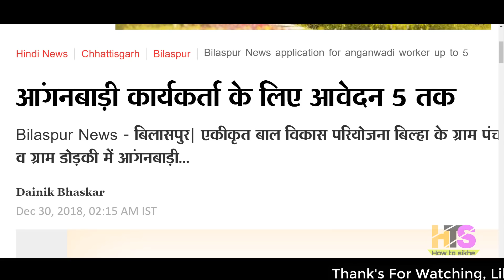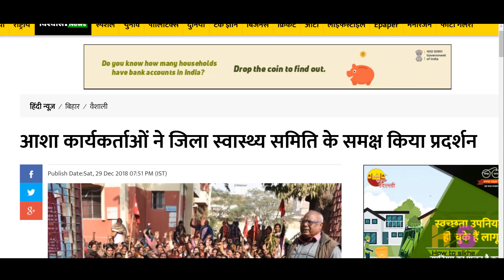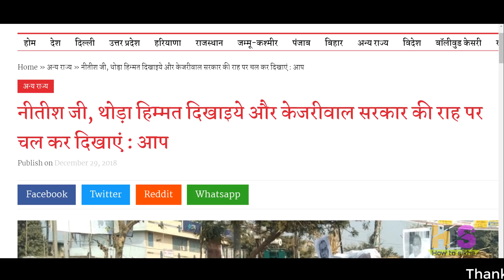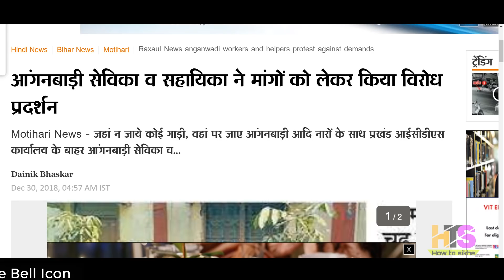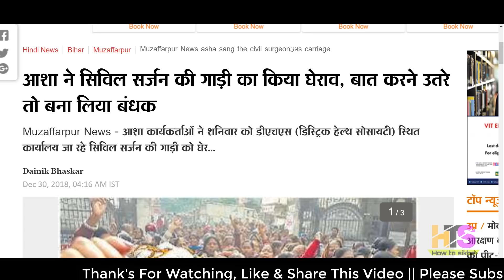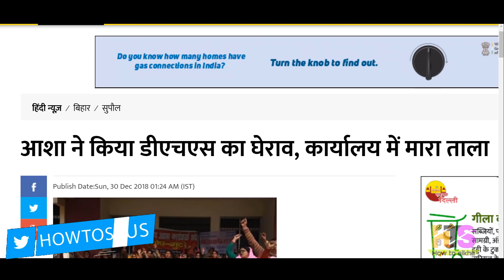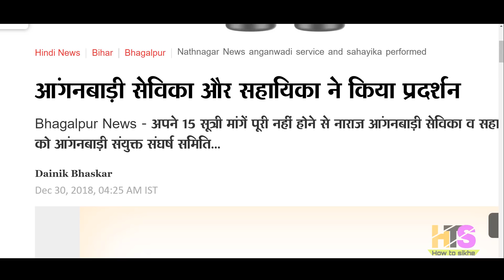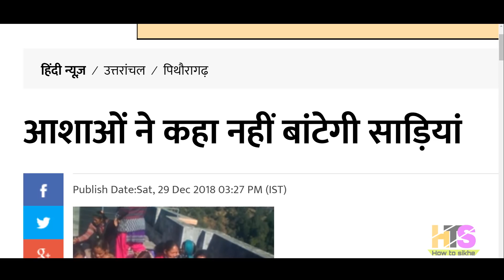आंगनवाड़ी आशा कार्यकर्ता 30 दिसंबर 2018 के मुख्य समाचार | Anganwadi Asha Salary Today Latest News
*My Laptop*

*My Smartphone*

*My Tripod*

*Queries solved*
1) asha and anganwadi worker
2) asha anganwadi salary
3) anganwadi asha sahyogini ki salary
4) anganwadi asha sahyogini ka vetan
5) आंगनवाड़ी आशा सहयोगिनी
6) आंगनवाड़ी आशा सहयोगिनी सैलरी 2018
7) आशा कार्यकर्ता का वेतन 2018
8) आंगनवाड़ी लेटेस्ट न्यूज़
9) anganwadi latest news today anganwadi worker uttaranchal
10) anganwadi asha news up,punjab,bihar,jharkhand,rajasthan,uttarakhand,himanchal,pradesh,uttar,